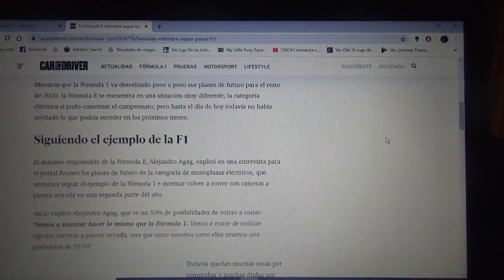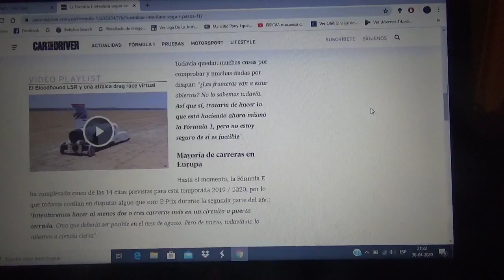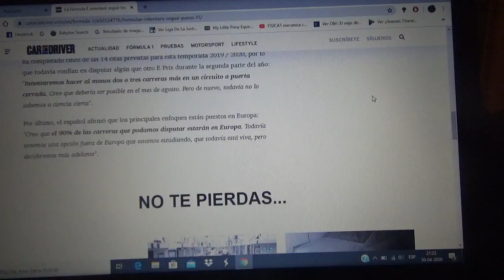La Formula E espera seguir los pasos de la Fórmula 1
Alejandro Agag fundador y máximo responsable de la categoría de monoplazas totalmente eléctrica de la FIA aseguran tener un 50% de probabilidades de reiniciar su Temporada 2019/20